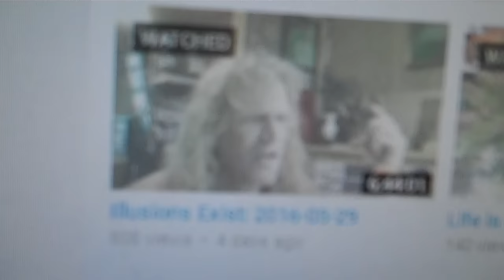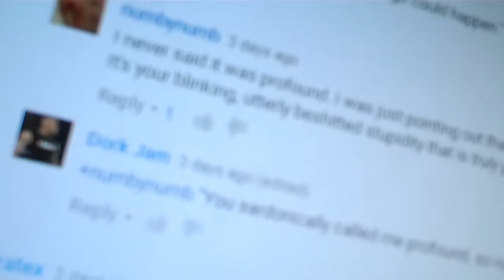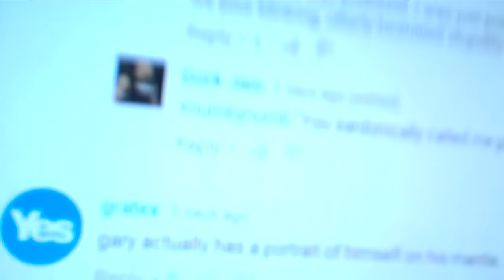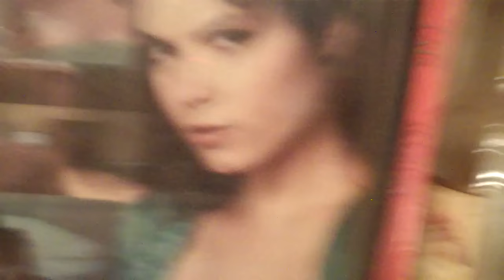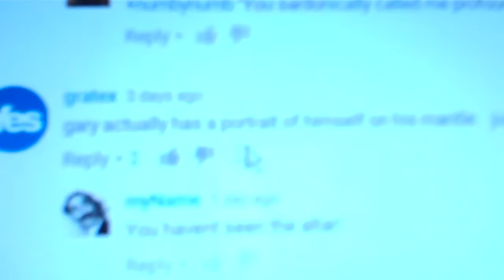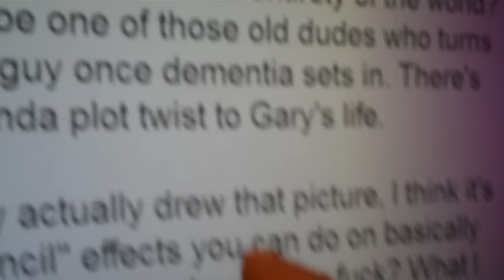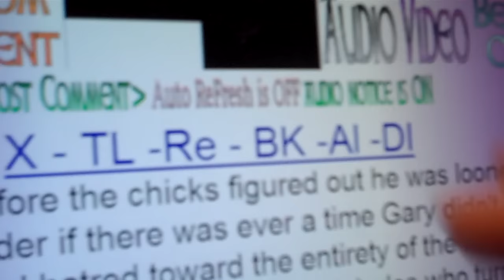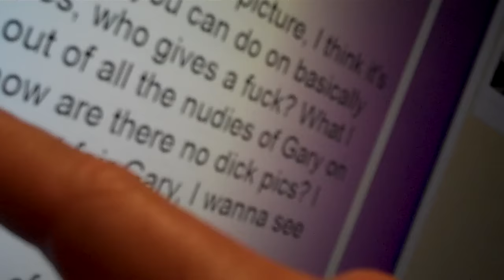junk video ...my narcissism